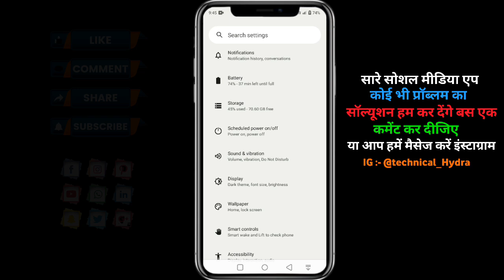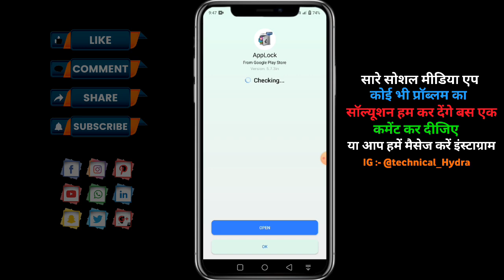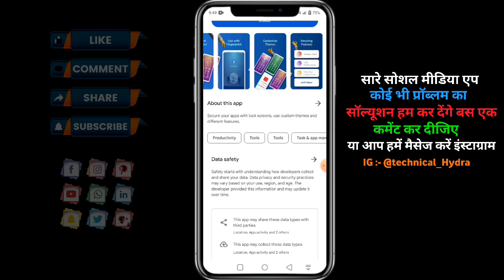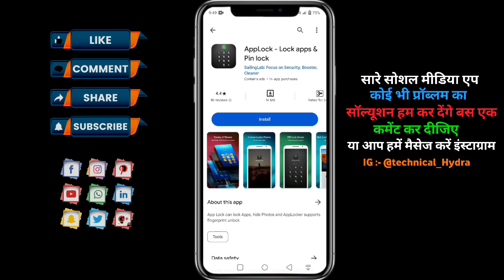Realme C35 App Lock Keyse Set Kare || app lock setting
Realme c35 me applock kaise kare
how to lock apps in realme C35
realme c35 app lock setting
realme c35 app lock new feature
realme c35 app lock
realme c35 me app lock Kaise lagaen
realme c35 app hide
app lock
app hide
hidden feature
realme c35 app lock New Update
realme c35
realme c53
realme c35 me app lock kaise kare Bina app ke
lock app
realme c33
realme c35 app lock fingerprint